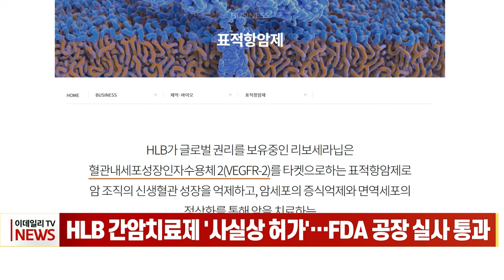HLB 간암치료제 '사실상 허가'... FDA 공장 실사 통과 (20240123)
HLB 간암치료제 '사실상 허가'... FDA 공장 실사 통과